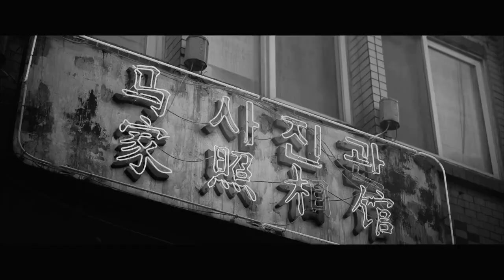Kim Hye Soo Movies In Black & White (Sample)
Just a quick sample of how good KHS movies in B/W!

I love black & white retro movies and it would be really cool experience if you watch Kim Hye Soo movie or drama in B/W. Not only we got a new perspective but also a much more enjoyable viewing experience~🤤 read my instagram post to change your phone screen to black & white:

This mini web containing all the information you need about Kim Hye Soo! We're gonna update it from time to time!♥️😻
Hi temen2 ini ane bikinin mini web buat asyik2an ama mamak 🤣👋♥️ merangkum berbagai info tentang Kim Hye Soo dan item2 yg bhubungan dengan KHS yang bisa kamu koleksi🤗

♦️ FOLLOW @KHS_FAN ON INSTAGRAM
If you're a fan of Kim Hye Soo, we post everyday on my instagram. Fans KHS wajib merapat 💪

🪙 CONTRIBUTE TO OUR PAGE
If you like our Youtube & Instagram content, you can participate more 👇

🎟️ if you need KHS old movies or award links just PM me. yang butuh film2nya mami bisa DM yak,monggo 😝